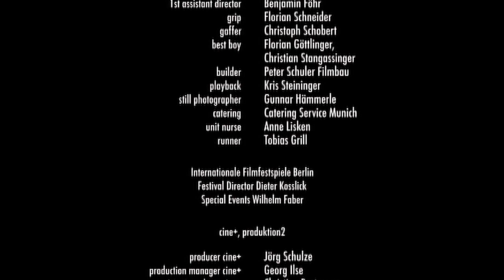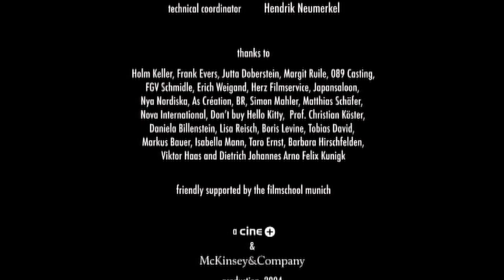Quietsch | Future Shorts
Dir: Baran Bo Odar / Germany / 2005

A musical of sorts, one with noises, creaking beds and three unruly kids.